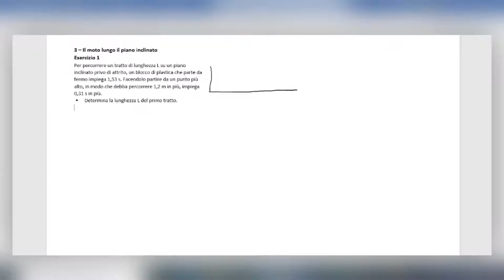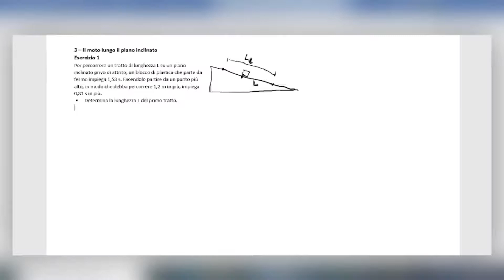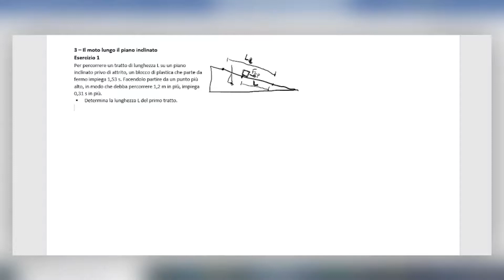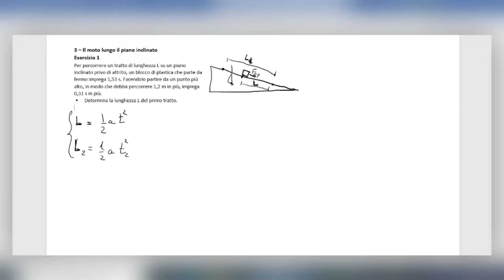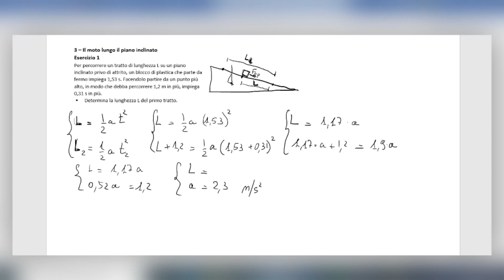3 – Il moto lungo il piano inclinato es 1 (Subscribe the channel to help this project)